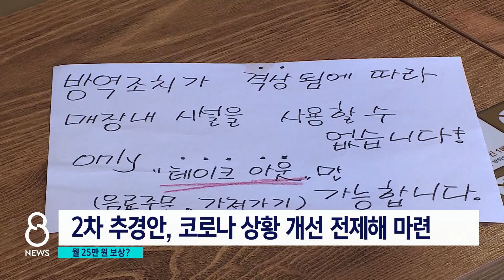한 달 25만 원 수준 보상…2차 추경예산안 수정하나 / SBS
거리두기가 최고 수준으로 강화되면서 2차 추가경정예산안도 수정해야 한다는 목소리가 높아지고 있습니다. 지금의 예산안으로는 소상공인을 위한 보상이 월 25만원 정도인데, 4단계 격상으로 직격탄을 맞는 소상공인을 지원하기에는 부족해 보입니다.
장훈경 기자의 보도입니다.